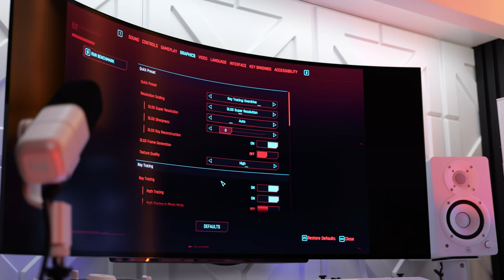EPIC $5,000 PC Build Time Lapse - Thermaltake CTE T500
Parts List:
US: ✅
CPU waterblock

UK: ✅
CPU waterblock

Welcome to our time lapse build video of my brand new $5,000 custom water cooled gaming PC build inside the epic Thermaltake CTE T500 Case! Enjoy :D

00:00 Intro
00:36 Build Time Lapse
05:46 Coolant Filling & Peel
07:04 Cinematic Showcase